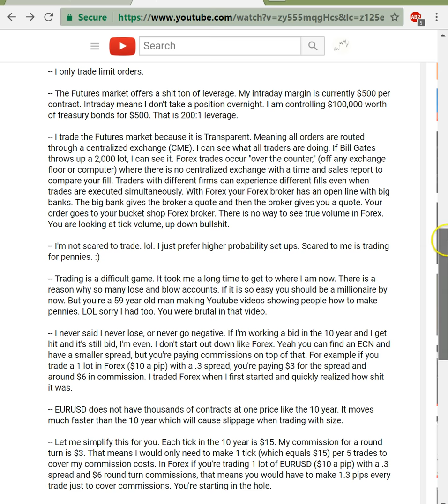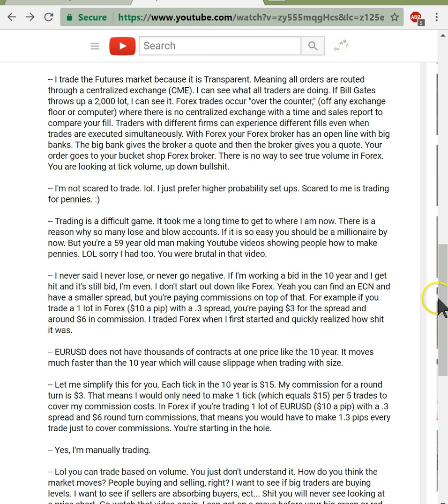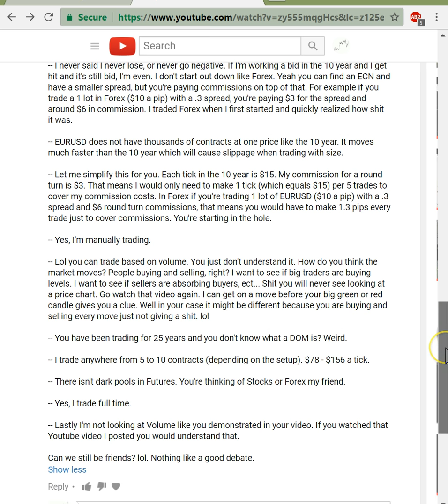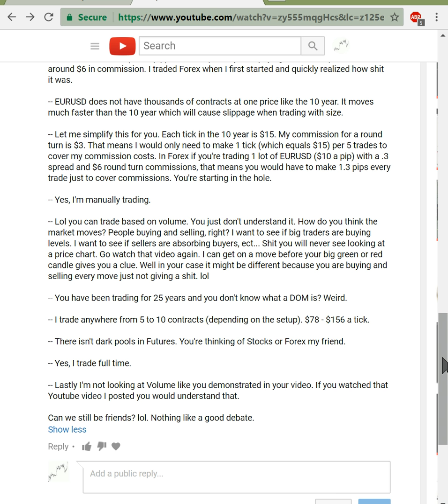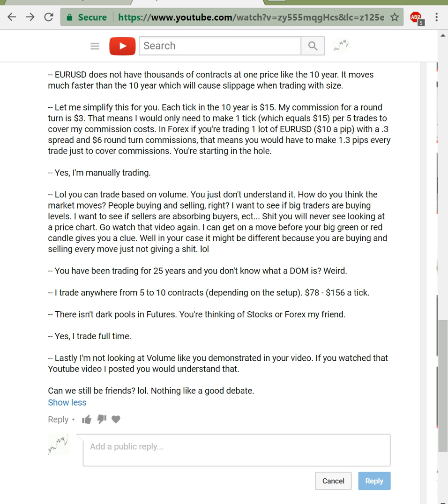Bill Gates has a pending order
Auction Market Theory Basics